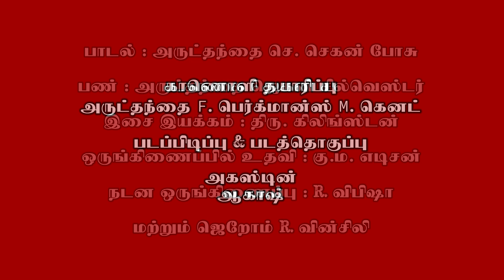New Christian Tamil Song/Soosaipuram Kanda.../ Video production Fr. F. Berchmans M. Kenet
Music & Production : Fr. Jegan Silvester
Lyric : Fr. Jegan Bose
Orchestration : Kilingsten
Video Production : Fr. Berchmans M. Kenet
Shooting & Editing : A. Augustin